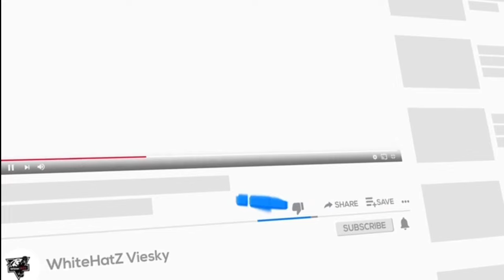[ Asphalt 8 ] But I’m Quitting 😥 It’s Been A Fun Journey, But This Is The 🔚 Of The Road